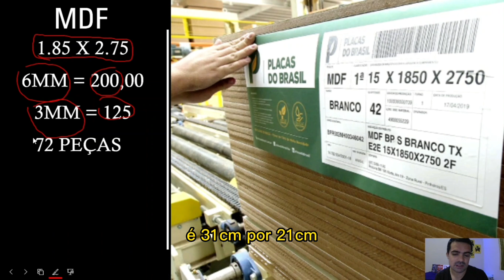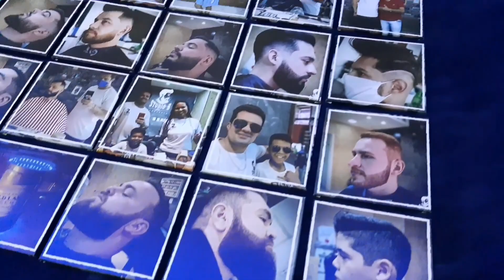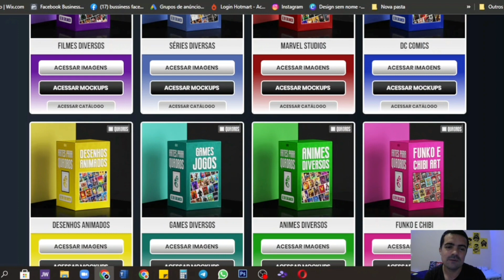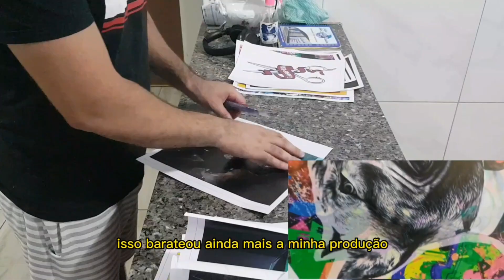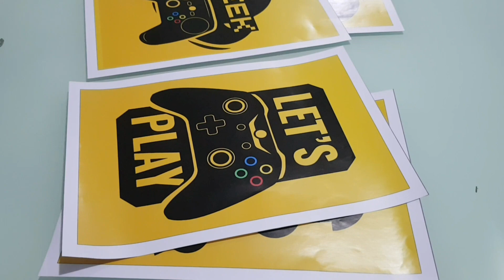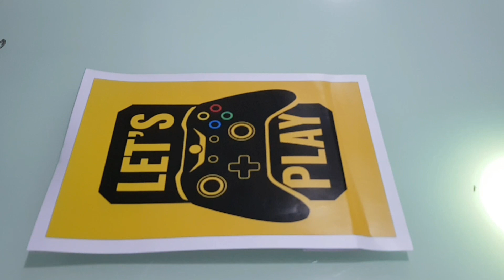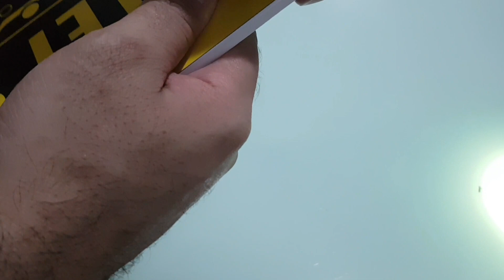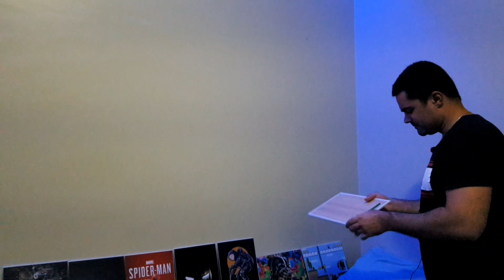🤑QUADROS DECORATIVOS: Renda extra em casa com QUADROS DECORATIVOS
Quer ter acesso a mais de 500 GIGA imagens em ALTA RESOLUÇÃO, um CURSO COMPLETO  e ainda fazer parte de uma COMUNIDADE para tirar dúvidas, receber suporte e novidades?
APROVEITE A PROMOÇÃO POR TEMPO LIMITADO! Clique no link e faça parte.

Olá! Eu sou Bruno Symon e este é o canal Fábrica de Quadros, o seu destino definitivo para aprender a criar uma renda extra com quadros decorativos. Aqui, eu compartilho tudo o que sei sobre como fazer quadros decorativos artesanais, com moldura, em MDF, e até utilizando ferramentas digitais como o Canva. Quer saber como fazer quadros decorativos grandes ou pequenos, impressos com sua impressora A4 ou feitos totalmente em casa? Então, você está no lugar certo!

No Fábrica de Quadros, você vai aprender como fazer quadros decorativos em casa e transformar essa habilidade em uma fonte de renda. Vou te mostrar desde a escolha de imagens para quadros decorativos grátis até a criação de kits de quadros decorativos prontos para vender.

Se você está curioso sobre como fazer quadros decorativos no Canva, eu explico tudo no passo a passo! E se quer saber como vender quadros decorativos no Mercado Livre ou outras plataformas, tenho dicas e estratégias incríveis para você vender quadros decorativos sem estoque e aumentar seus lucros.

Eu também falo sobre como ganhar dinheiro com quadros decorativos, seja em casa, com pouco dinheiro ou como uma renda extra regular. Você vai aprender como ganhar dinheiro com quadros, como funciona a venda e como fazer quadros decorativos que realmente vendem. Vou te mostrar como fazer quadros decorativos que dão dinheiro e se destacam no mercado.

No canal, ensino como fazer quadros decorativos em MDF, como criar quadros decorativos com moldura elegante e sofisticada, e até como montar quadros decorativos para vender como kits atrativos para seus clientes.

Venha comigo e transforme sua criatividade em uma renda extra lucrativa. Aprenda a fazer quadros decorativos de vários estilos e descubra como vender seus quadros decorativos no Mercado Livre e outras plataformas de venda online. Aqui, você vai descobrir como é fácil começar a ganhar dinheiro com quadros decorativos e como essa atividade pode se tornar uma fonte confiável de renda extra.

Assine o canal Fábrica de Quadros, ative as notificações e comece hoje mesmo a sua jornada para criar e vender quadros decorativos que encantam e geram renda!